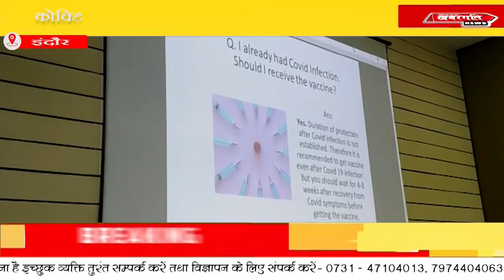इंदौर - संभाग आयुक्त- डॉक्टर्स की हुई अहम बैठक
कोविड-19 कई शिकायतें अधिकारियों तक पहुंच रही है यहां तक कि वैक्सीनेशन कराने के बाद भी कोरोना का दोबारा होना इसको लेकर के कई तरह के शिकायतों के निवारण के लिए संभागायुक्त ने शनिवार को बैठक बुलाई

इस बैठक में मेडिकल से जुड़े विशेषज्ञ मुख्य रूप से शामिल हुए। वहीं सांसद शंकर लालवानी भी बैठक में शामिल हुए जिन्होंने कोविड-19 के लक्षण से लेकर अन्य सभी शिकायतों के निवारण से जुड़ी जानकारी दी। जिसमें कहां गया कि दोबारा पॉजिटिव आने पर घबराने की जरूरत नहीं है वैक्सीनेशन होने के बाद भी अगर ऐसा होता है तो शरीर को यह वैक्सीनेशन इम्यूनिटी से लड़ने की ताकत देगा।

सीटी स्कैन कराने को लेकर डॉक्टरों ने कहा की बिना डॉक्टर की राय के भी लोग सिटी स्कैन कराते हैं जबकि डॉक्टर अगर कहेगा तो ही सिटी स्कैन कराना अनिवार्य होगा किसी भी तरह से परेशान होने की मरीज को जरूरत नहीं है।